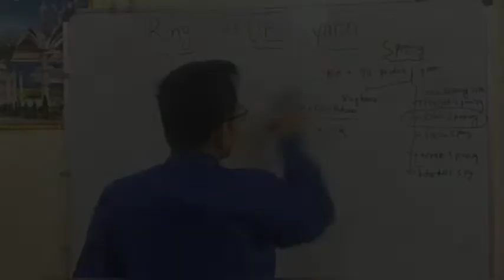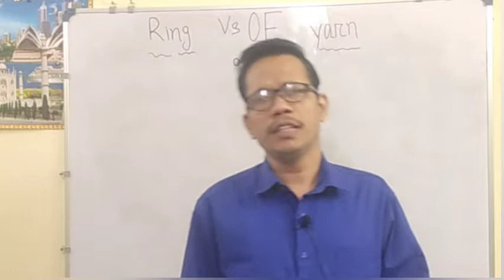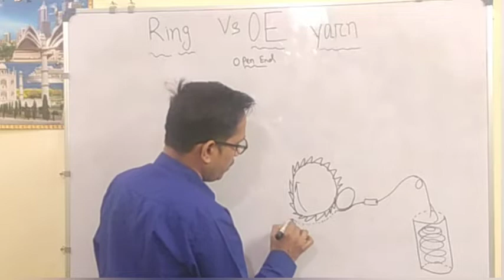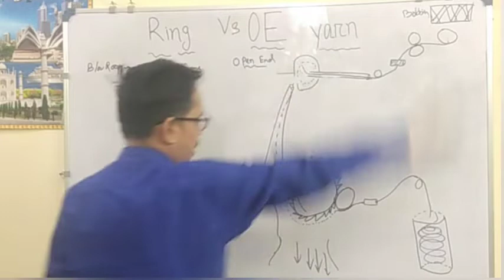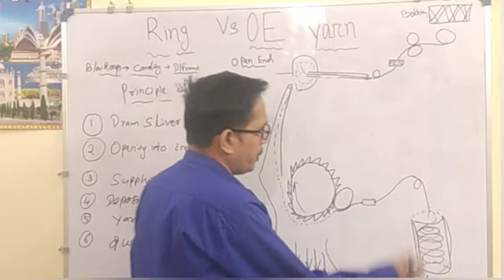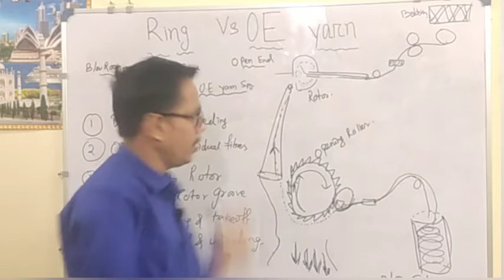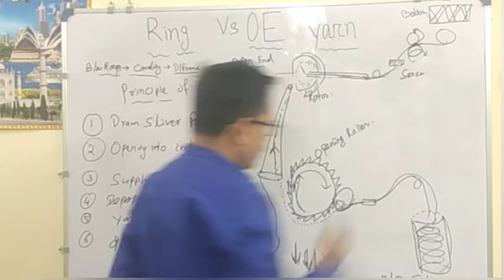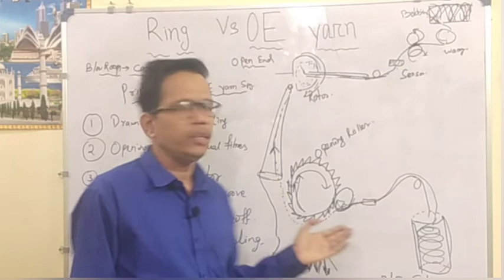open end spinning working principle ,rotor spinning